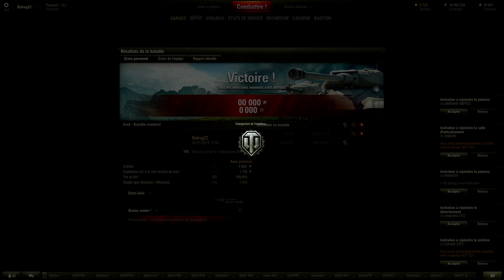World of Tanks - T95 - Présentation et Gameplays Commentés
Voici la présentation du mythique T95, chasseur de char de tier 9 Américain, avec quelques gameplays commenté en live, plus ou moins heureux. ;)

T95